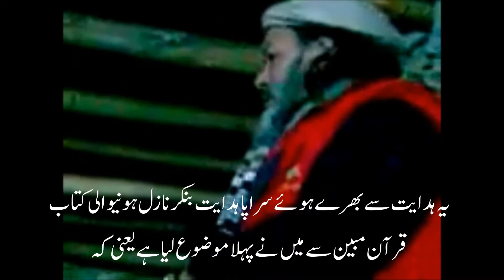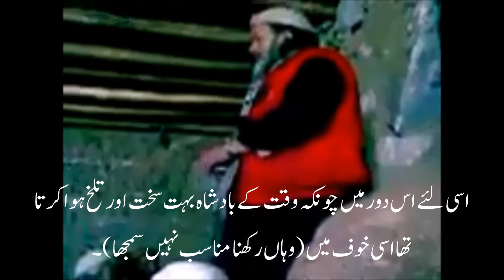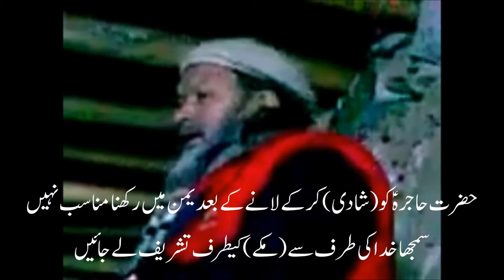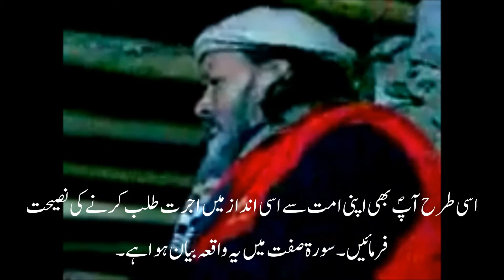Hazrat ibrahim a s ka waqya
Thanks for cooperation.